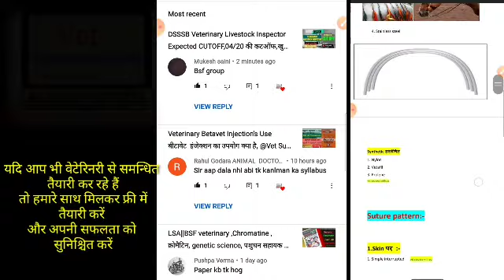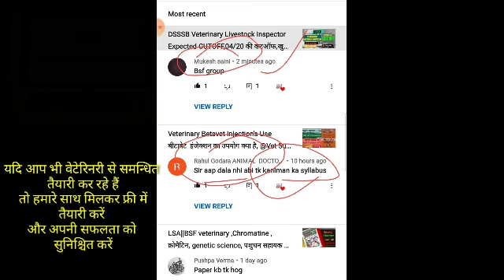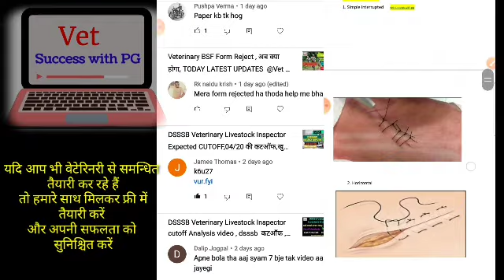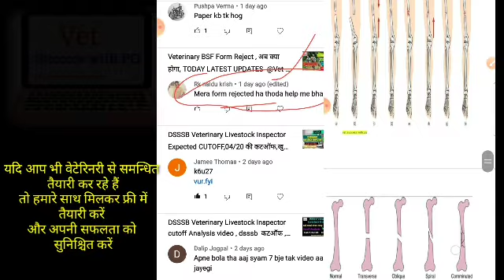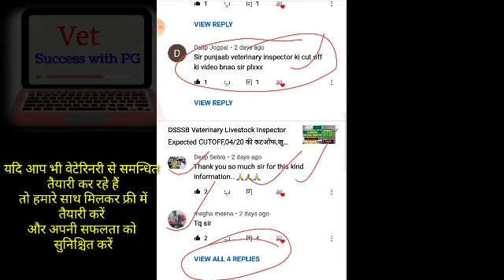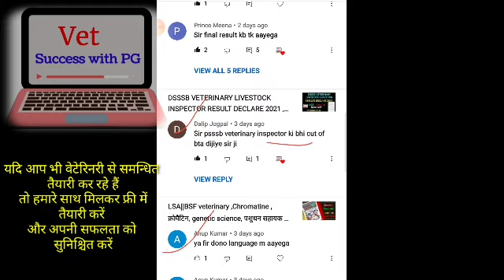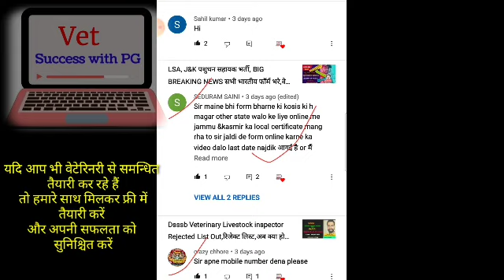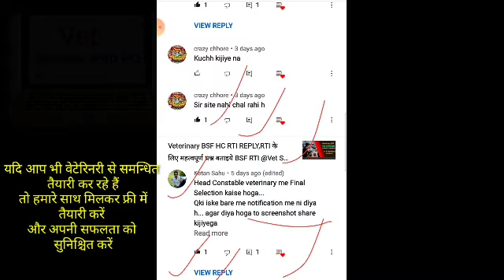veterinary BSF, DSSSB VLI से समन्धित सभी doubt/ डाउट एक ही विडियो में आप के प्रश्नो के जवाब देखे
इस वीडियो में वेटेरिनरी bsf HC और DSSSB VLI के सभी डाउट प्रशनो के जवाब इस वीडियो में दिए गए है

@वेट_सक्सेस_विथ_पीजी

यदि VETERINARY EBOOK / PDF से समन्धित किसी भी प्रकार की कोई प्रोब्लम होती है तो screen shot लेकर

Veterinary के सभी विषयों की e-बुक / PDFख़रीदे

(B) veterinary management ebook

Only 500+ Question ebook

1. Surgery only Question ebook

2. Gynaecology only Question ebook